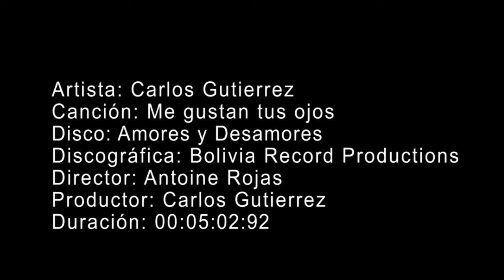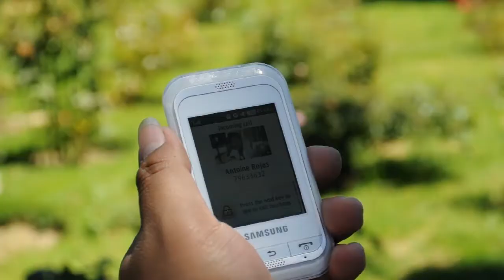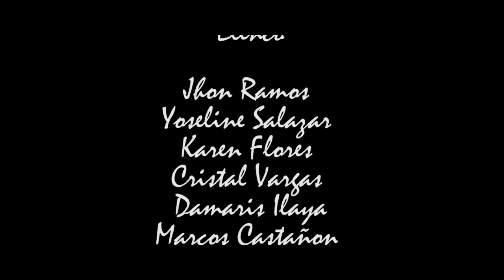Me gustan tus ojos - Carlos Gutierrez (capítulo 1)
Una historia de colegio donde Carlitos tiene miedo a declararse a la chica más linda de su grado. Sin duda, su mejor forma de expresión es la música. Me gustan tus ojos es uno de los más recientes composiones de Carlos Gutierrez del disco "Amores y Desamores"
Video clip realizado y producido en Bolivia Records Productions en co-producción con Antoine Rojas.

A history of school, where Carlitos is afraid to show hes feelings to the prettiest girl from hes class and the best form of expression is the music.
Video clip directed and produced in Bolivia Records Productions with Carlos Gutierrez in co-production with Antoine Rojas.